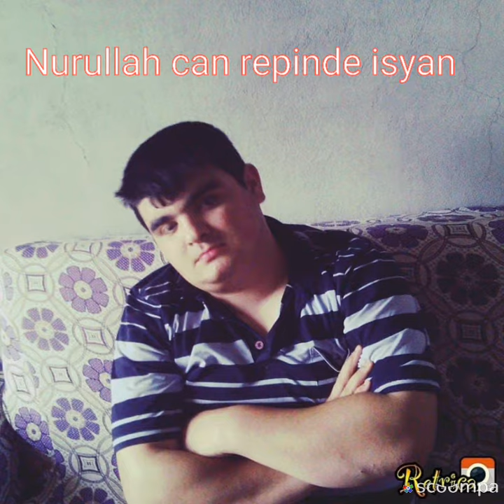Nurullah can repinde isyan 2020 yüzüm gülmedi benim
Yeni  parça yayında
Track:yüzüm  gülmedi benim